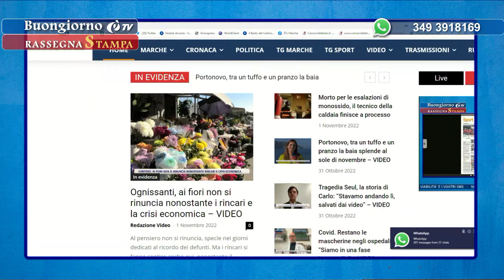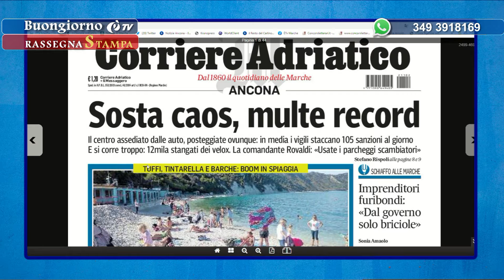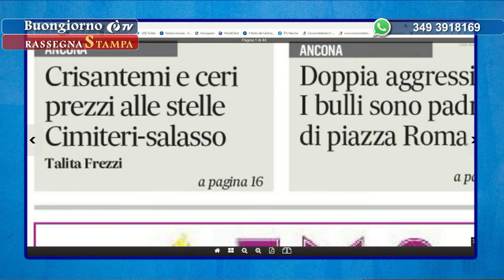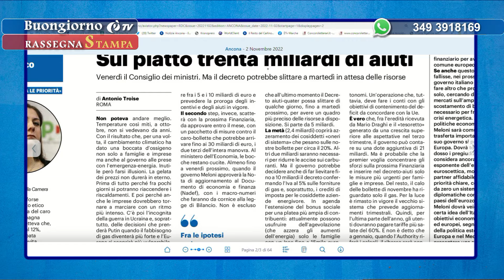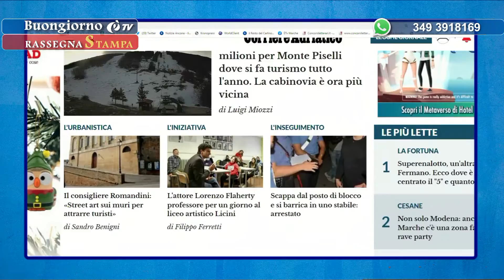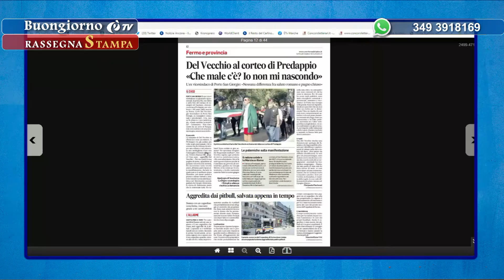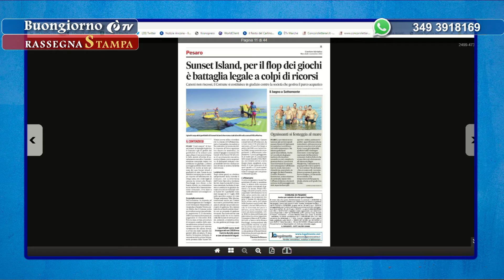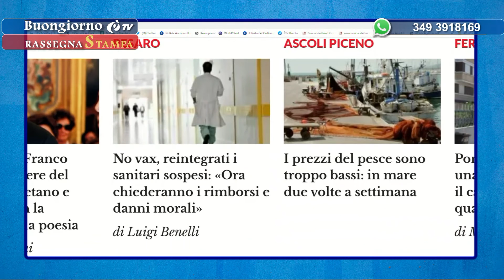Rassegna stampa 02/11/2022